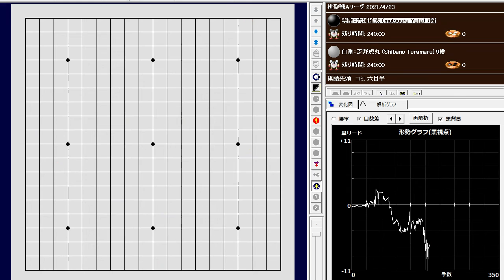六浦雄太 (mutsuura Yuta)(B) vs 芝野虎丸 (Shibano Toramaru)(W) W+R 棋聖戦Aリーグ 2021/4/23